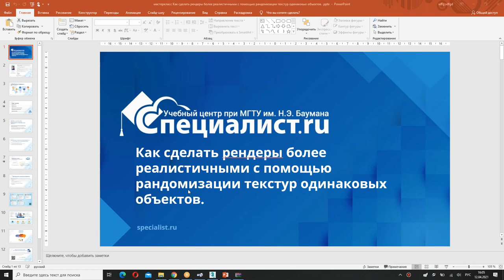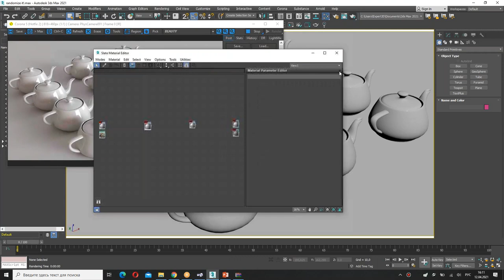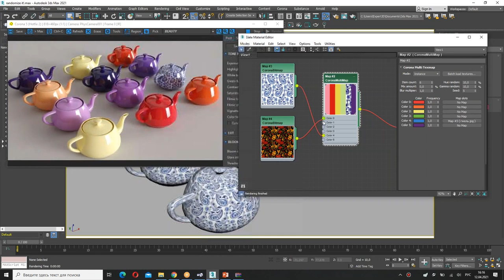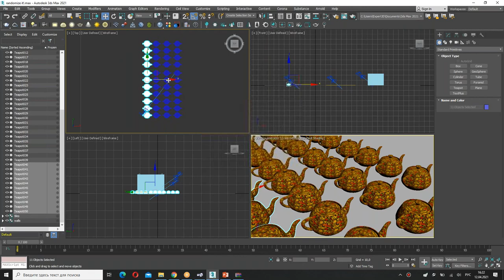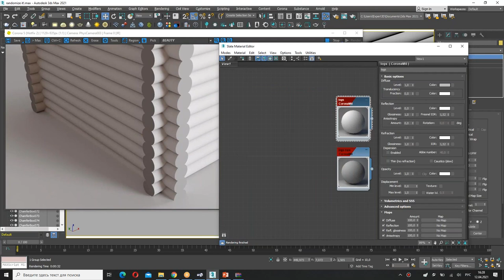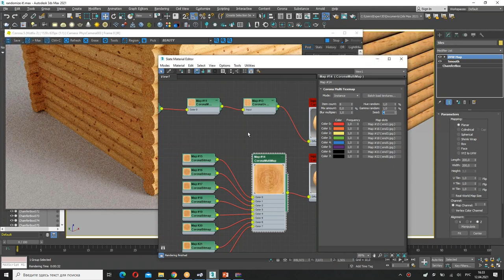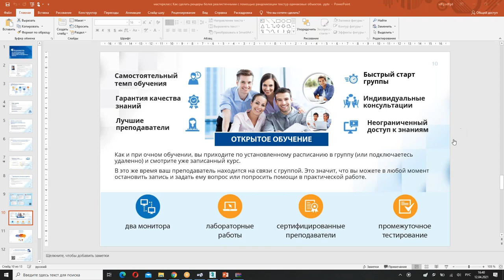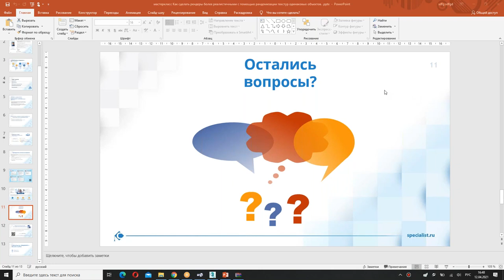Мастер-класс «Как сделать рендеры более реалистичными в Corona Renderer 5»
На занятии Вы узнаете, как добиться большей реалистичности при визуализации в последней версии программы